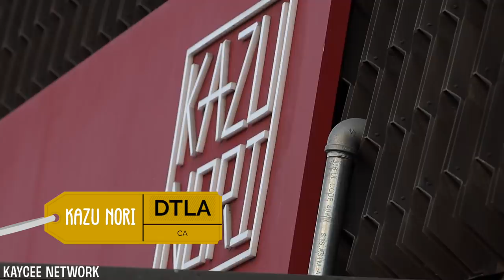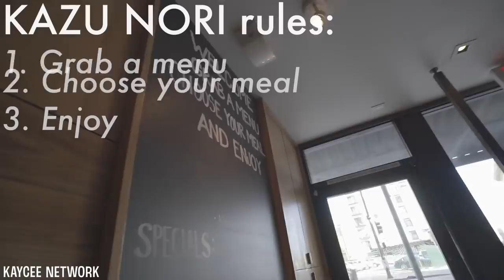KazuNori: The Original Hand Roll Bar | S. 2 Ep. 3 | Sean Lew Approved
Hands up for these Hand rolls!
First time ever trying it 🍣

We got to meet up with Emmanuel from Kazu Nori to chat with him more about the place and to see if Sean Lew. APPROVES.

Watch til the end to find out😂

Make sure to tune in every Tuesday at 4:00 a.m. PST!

If you haven't already, make sure to check out our 1st Season of S.L.A., Xtra Sean and Kaycee, and the first episode of S.L.A. Season 2!